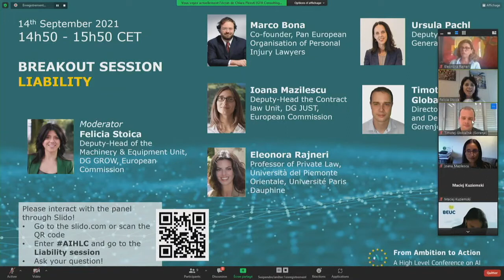01 16 Break-Out Session on Liability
Trust is a key to the uptake of AI technologies.  To develop an ecosystem of trust, the EU put forward a comprehensive agenda on AI.  This agenda among includes a number of legislative measures.  The first package of legislative measures proposed in April 2021 included Artificial Intelligence Act and revision of the Machinery Directive.  Those measures will be followed by the review of the existing product safety legislation and by an initiative in 2022 on EU rules to address liability issues related to new technologies, including AI systems. The Commission’s staged approach to the regulation of AI is in line with the EU’s longstanding approach to product legislation, which is based on the complementarity of both safety and liability rules to reinforce trust.
In the White Paper on AI and the accompanying Report on Safety and Liability, the Commission identified potential problems with respect to civil liability rules, due to the specific properties of certain AI-systems. This panel follows up on this analysis, against the backdrop of the proposed AI Act.

Through funding, legislation and policy initiatives, we help ensure European leadership and independence in critical digital technologies(such as Artificial Intelligence, Common Data Spaces, high-performance computing, 5G, micro-electronics, blockchain and quantum).

We work towards making Europe a global leader in the data economy and in cybersecurity. We foster the internal market where all companies can invest and compete on equal terms, develop, market and use digital technologies, products and services and where the rights of creators and consumers are respected. We work on the deployment of very high-speed networks to all companies and households, as connectivity is key for digital transformation.We promote the EU’s human-centric model of an innovative, fair and sustainable digital transformation of society, which respects our democratic values, our fundamental rights and cultural diversity. We help bridge the digital divide by supporting digital literacy and skills of EU citizens.